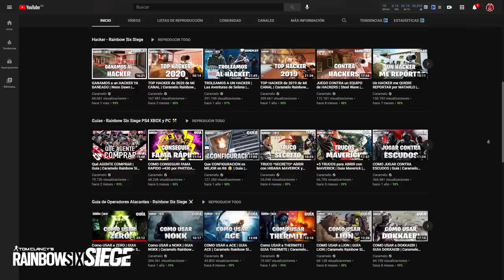Cómo USAR a FLORES | Guía FLORES | Caramelo Rainbow Six Siege Gameplay Español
Como USAR a FLORES en esta guia de Rainbow Six Siege español en Crimson Heist.

00:00 Presentación guia Flores
01:23 Inicio Guia Flores
05:04 Counters de Flores
06:57 Qué rompe Ratero
09:03 Qué función cumple Flores
11:40 Forma correcta de usar a Flores
12:15 Armamento de Flores
14:09 Recomendación personal con Flores
14:55 Fin guia Flores